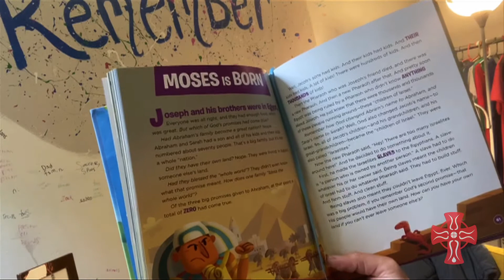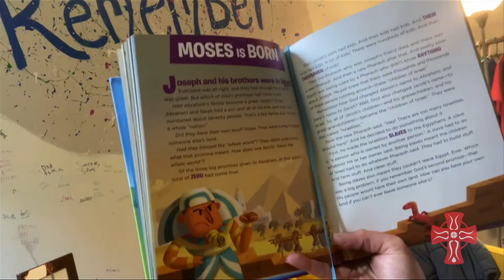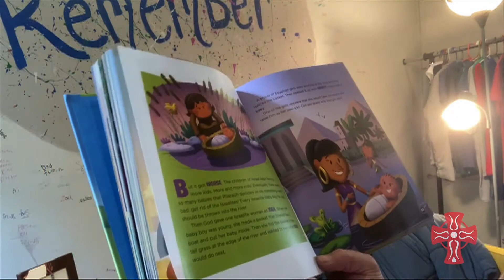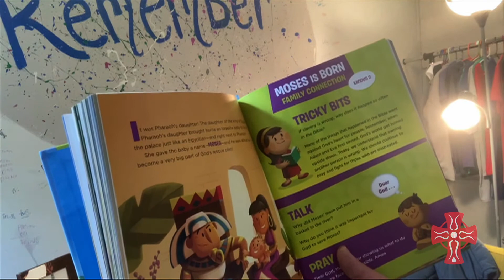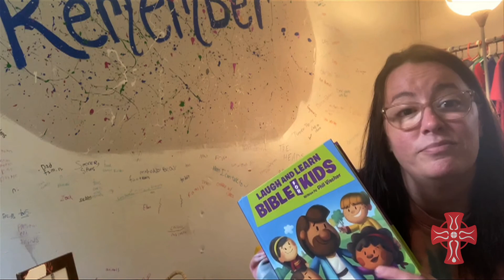St. Luke's Episcopal Church - Dallas, TX Children's Chapel 05 31 20